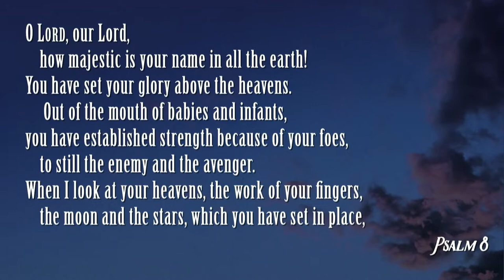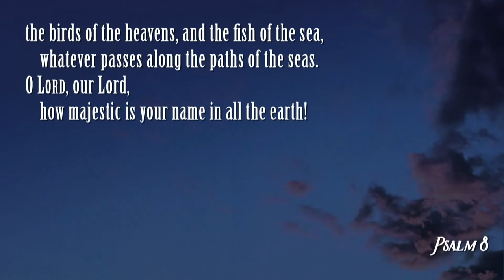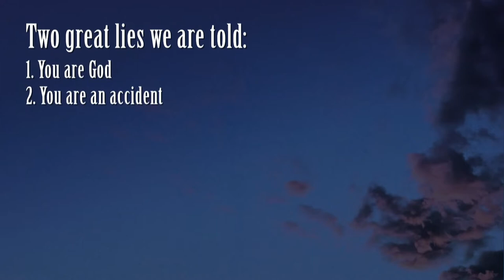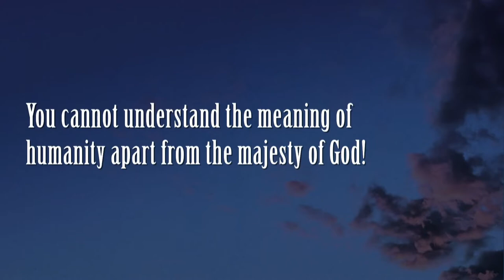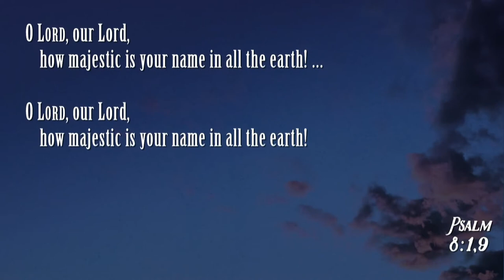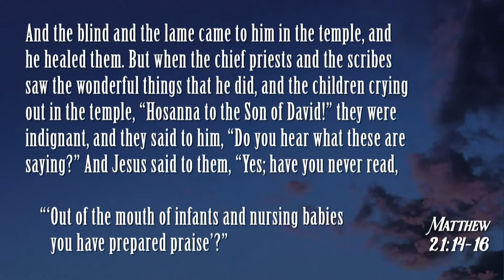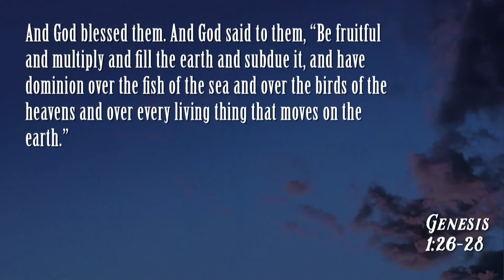South Street | 01/19/20 – Songs of the Soul: Song of Wonder